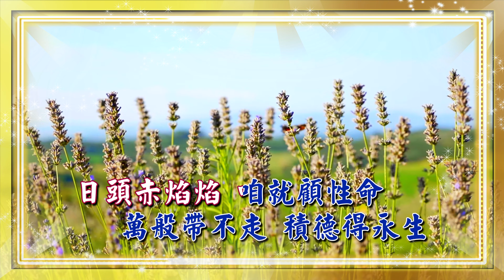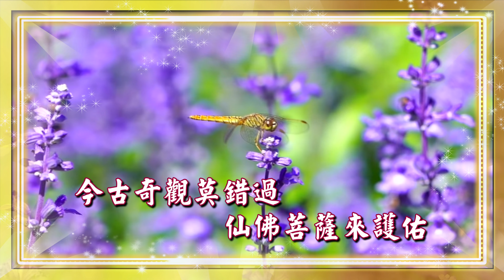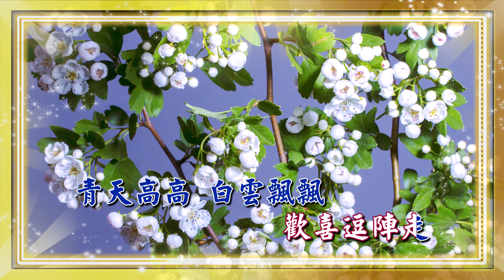一貫道創作歌曲伴唱78《逗陣行》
《逗陣行》
聽說在臺灣有個曠世鉅作
電視報導各地參訪人潮很多
白陽聖廟地理風景真是不錯
無論有多忙一定要去走走

日頭赤焰焰 咱就顧性命
萬般帶不走 積德得永生
樂善好施天來疼 一人一款命
唱出快樂的歌聲 歡喜逗陣走

我們都是好朋友 讓我們來牽著手
今古奇觀莫錯過 仙佛菩薩來護佑

這裡有青翠山顛無垠藍天
四季的盛宴美景正在上演
看一看青銅鑄造屹立千年
108石階走進天上人間

青天高高 白雲飄飄 太陽當空在微笑
我們心中 充滿歡喜 人人快樂又逍遙